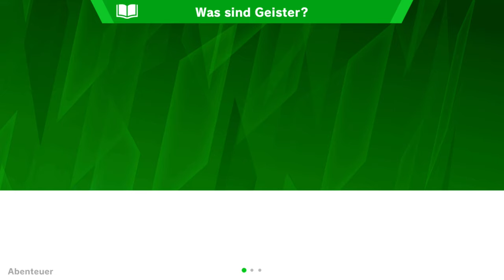Stern der irrenden Lichter | 👊 SUPER SMASH BROS. ULTIMATE #01 [DE]/[1440p60]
Stern der irrenden Lichter  | 👊 SUPER SMASH BROS. ULTIMATE #01 [ Deutsch ♦ German ♦ Blind  ♦ Nintendo Switch Version  ♦ 1440p @60FPS ]

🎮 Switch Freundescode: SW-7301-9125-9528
🎮 Nintendo 2DS Freundescode: 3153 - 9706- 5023
🎮 Wii U Freundescode: Spitzknoll

☞ Schnittprogramm: Adobe Premiere Pro CC 2017
☞ Designprogramm: Adobe Photoshop CC 2017
☞ Renderprogramm: Adobe Media Encoder CC 2017
☞ Audioprogramm: Adobe Audition CC 2017